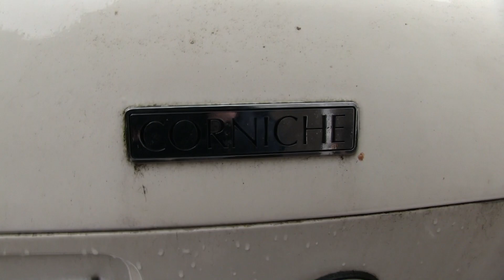2 achtergelaten ROLLS ROYCE gevonden bij KASTEEL! (UrbexNL)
Vandaag bezoeken we een kasteel waar 2 Rolls Royce in de tuin stonden. Het kasteel was eerst verlaten maar nu wonen er mensen in. Heel raar dat mensen dit achterlaten terwijl deze auto's veel geld waard zijn.

Heel veel plezier naar het kijken van deze video. Als je het een leuke video vond vergeet dan niet een like achter te laten en een leuke reactie in de comments.